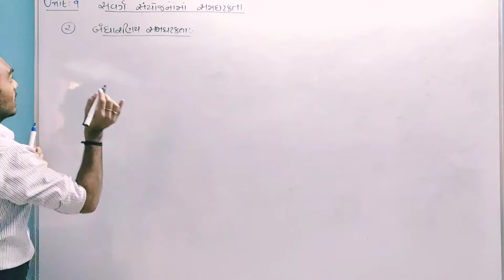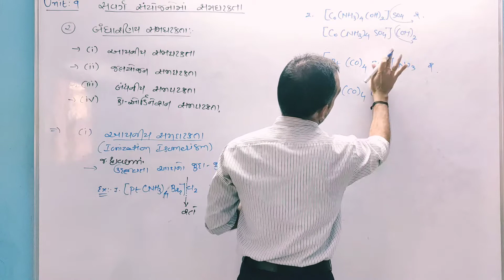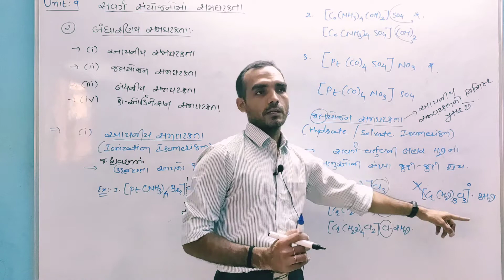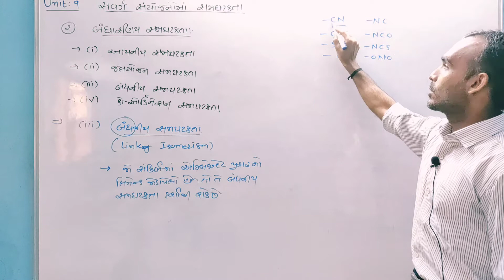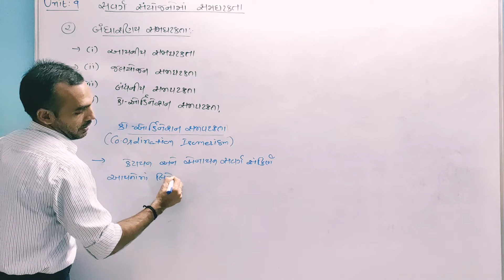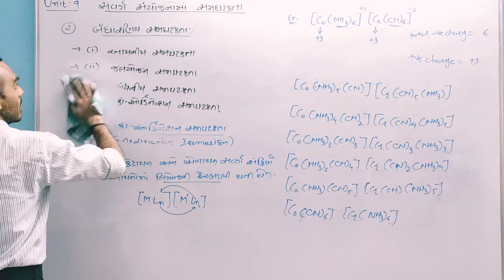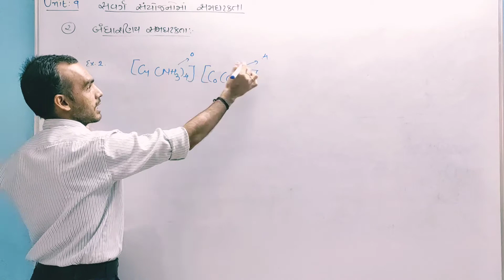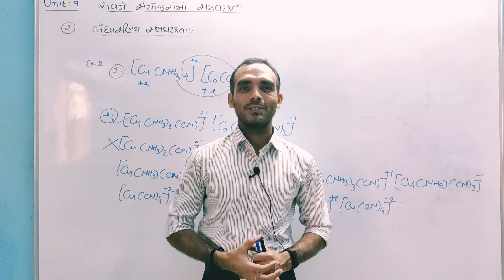Std-12 Unit-9 સવર્ગ સંયોજનો (#12) બંધારણીય સમઘટકતા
In this video you will see structural isomerism in coordination compounds..
It's types
1. Ionisation isomerism
2. Hydrate isomerism
3. Linkage isomerism
4. Coordination isomerism.